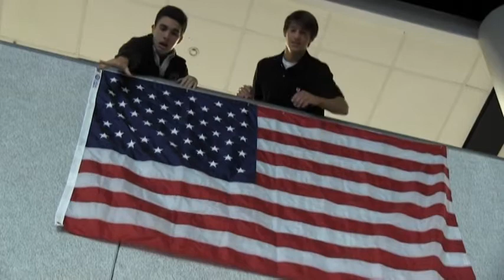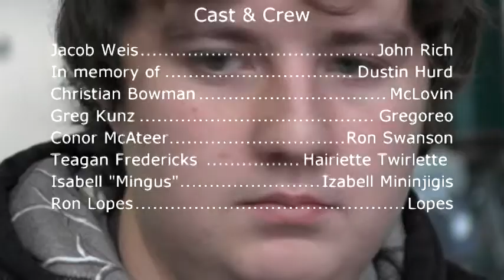Nacho Chipz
Students fight over a bag of chips.
This is the first project my level one students produced.  It is a short silent film using basic elements of cinematography.